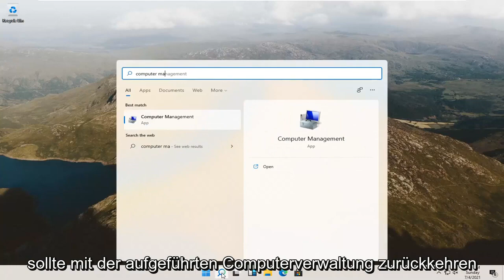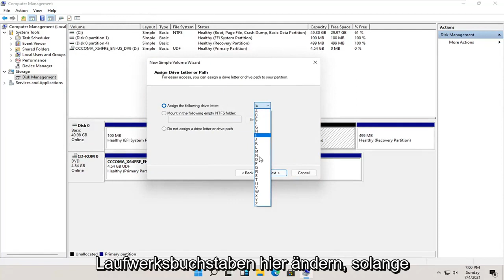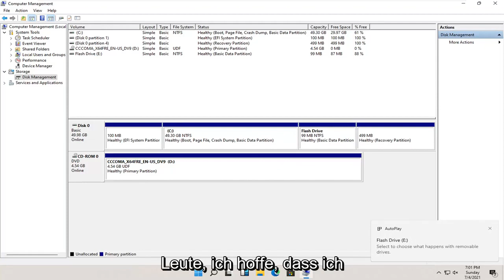Wie man seine Festplatte partitionieren sollte bei Windows 11 - HDD oder SSD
Windows 11 - So partitionieren Sie Festplatten [Tutorial]

Eine Festplatte in Windows zu partitionieren bedeutet, einen Teil davon abzutrennen und dem Betriebssystem zur Verfügung zu stellen.

Mit anderen Worten, eine Festplatte ist für Ihr Betriebssystem erst dann nützlich, wenn sie partitioniert ist. Darüber hinaus steht es Ihnen nicht zum Speichern von Dateien zur Verfügung, bis Sie es formatieren (was ein anderer, ebenso einfacher Vorgang ist).

Meistens ist dieser "Teil" der Festplatte der gesamte nutzbare Speicherplatz, aber es ist auch möglich, mehrere Partitionen auf einer Festplatte zu erstellen, damit Sie Sicherungsdateien in einer Partition, Filme in einer anderen usw. speichern können.

In diesem Tutorial behandelte Probleme:
Partition Festplatte für Dual Boot
Partition Festplatte Windows 11 installieren
Partitionieren der Festplatte während der Installation von Windows 11
Festplatte während der Installation von Windows 11 partitionieren
Festplatte partitionieren und Windows 11 installieren
Partitionsfestplatten-App
Partitionieren Sie die Festplatte nach der Installation von Windows 11
Partitionieren Sie die Festplatte vor der Installation von Windows 11
bootfähige Festplattenpartition erstellen
Festplatten-Dienstprogramm partitionieren
Partition Festplatte verschwunden
Dell Laptop Partition Festplatte
Wiederherstellung der Festplattenpartition löschen
externe Festplattenpartition von Seagate
Festplattenpartitionsfehler
wd externe Festplattenpartition
Partitionsformat der externen Festplatte
Partition Festplatte HP Laptop
HP Laptop Partition Festplatte Windows 11
versteckte Partition der Festplatte